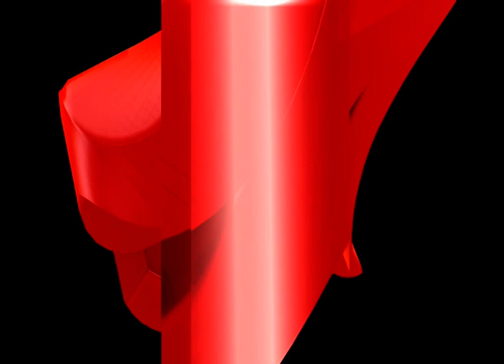'জনতাৰ ৰায়দানক ক্ৰয় কৰি গণতন্ত্ৰক হত্যা কৰাৰ ষড়যন্ত্ৰ'।